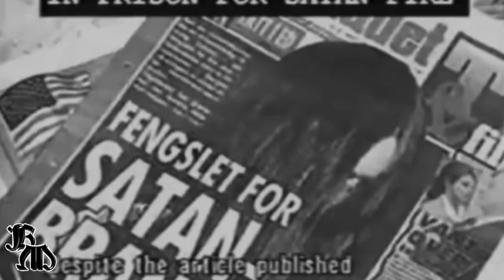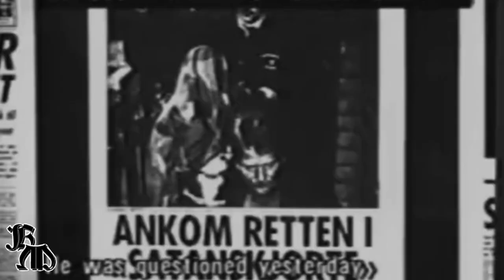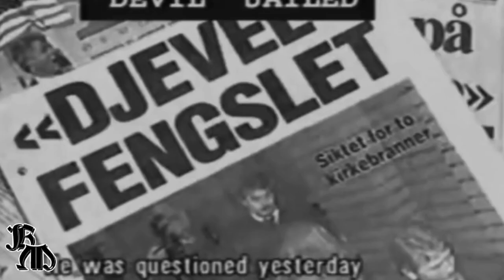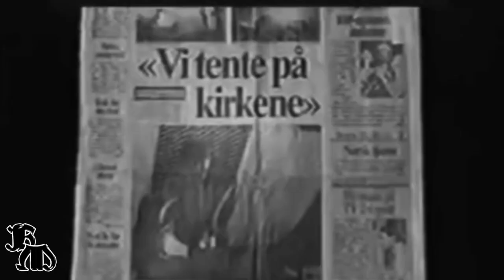Burzum - Gebrechlichkeit I [1996]